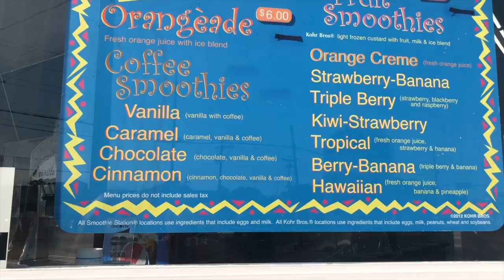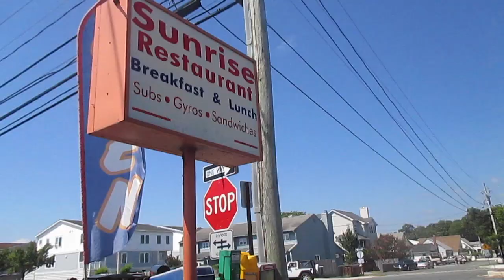vlog: yummy food, camping & mini golfing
FAQ:
Name?: Gabrielle Charlow
Age?: 17
Where do you live?: Maryland

xoxo,
Gabby